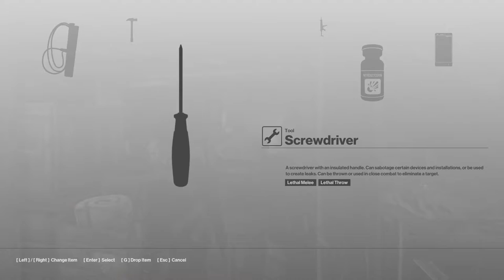Hitman 2 - Mission Freedom Fighters - Colorado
🤞 ╔► Hello!! 🤞

👉 ╔►Salutare!! 👈

🖥╔►Specificati calculator: 🖥
  Ram: 16 Gb
  Monitor main: AOC 144 Hz
  Monitor doi: Hp de 60 Hz
  Ssd de: 119 Gb
  HDD de: 1TB
  Placa video: Nvidia 1050 2GB